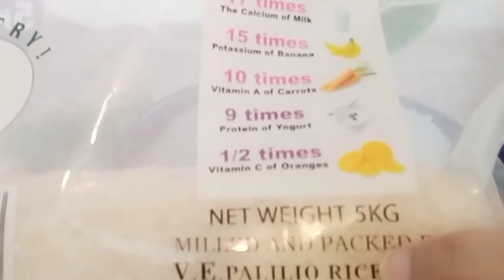MALUNGGAY (MORINGA) RICE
MALUNGGAY (MORINGA)
 RICE